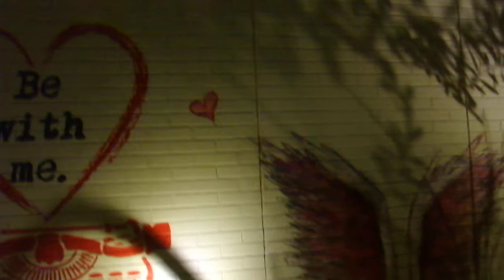クリスマス2018マリン＆ウォーク横浜20181224イルミネーションDSCF0081